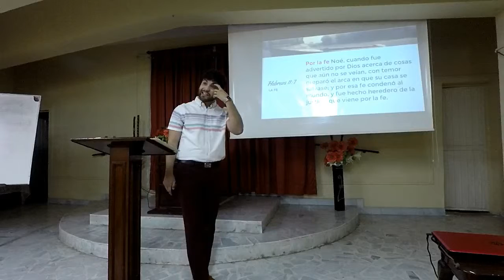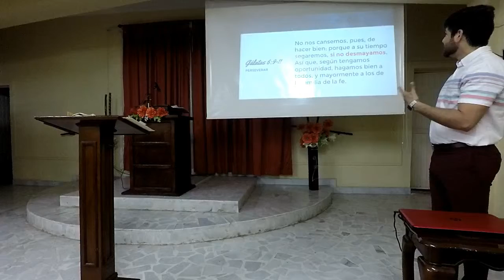Caminar con Dios Parte 2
Dios bendiga y sea con cada uno de los oyentes de la palabra.
Que el amor de Dios siempre abunde en nuestras vidas. Estudio basado en Hebreos 11 y Génesis 5:24

Adan Josafat Hernandez Barron
Iglesia de Cristo de Frontera Coahuila México